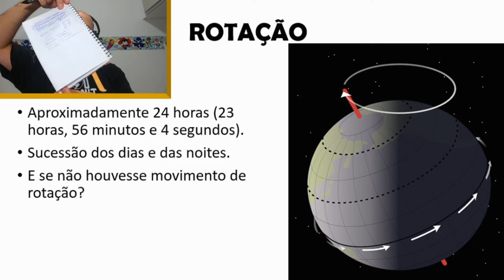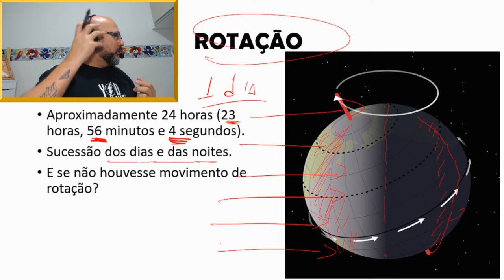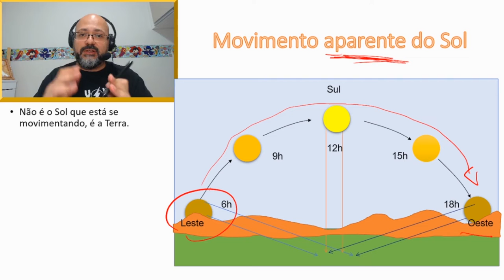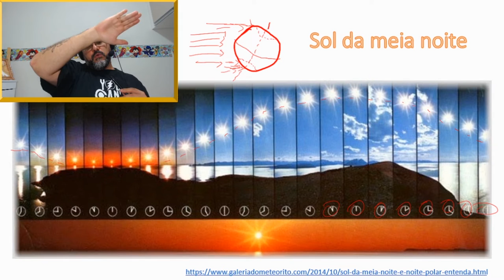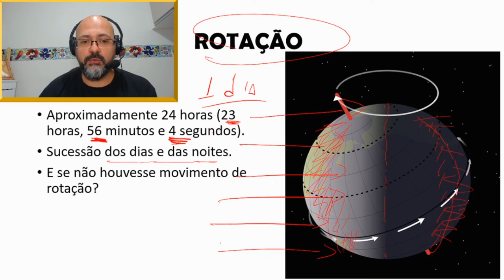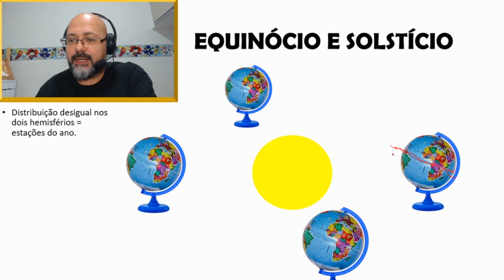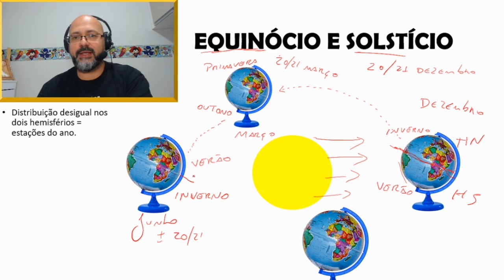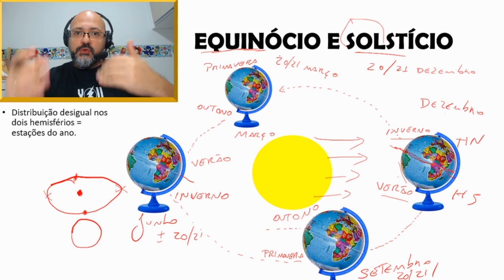Movimento de ROTAÇÃO e TRANSLAÇÃO - Movimentos da Terra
Você sabe qual é a diferença entre os movimentos de rotação e translação da Terra? Neste vídeo vamos analisar os dois principais movimentos da Terra: rotação e translação. Esta aula de Geografia para o 6º ano apresenta e explica como funciona a translação da Terra e a rotação do planeta.